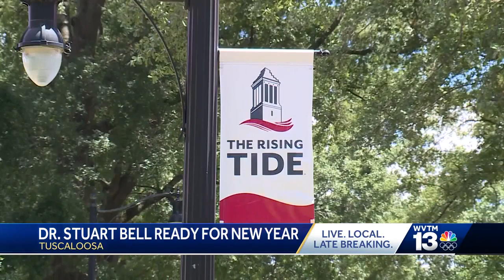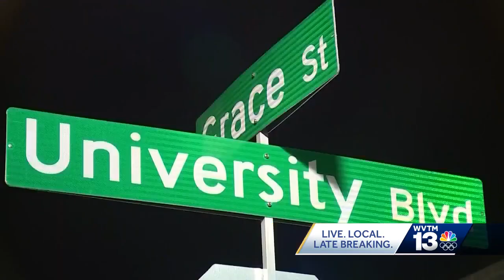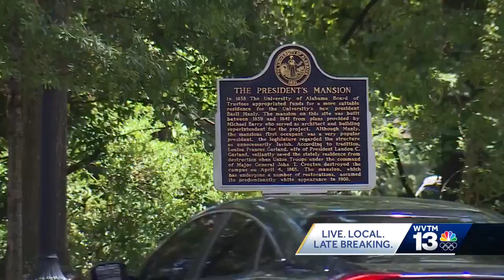UA president speaks on success with enrollment, campus improvements as student body expected to grow